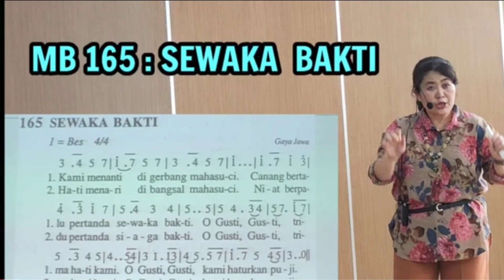SEMOGA ROTI ANGGUR. PS 381. Mega Lima9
Lagu misa 9/11/2024 Gereja Katolik Santo Petrus Pekalongan.
PS  381   Semoga Roti Anggur
Koor : Lingkungan Paulus